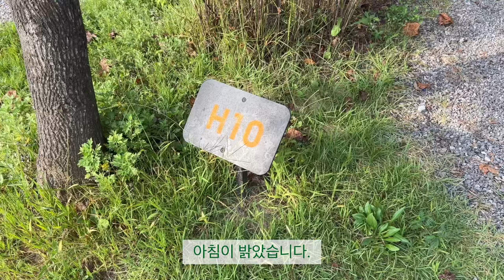새로운 텐트와 함께한 서울에서의 첫 가을 캠핑🏕️.짜장면 배달 시키신 분🙋‍♀️ 채끝살은 서비스입니다.숯불 닭갈비.막국수.